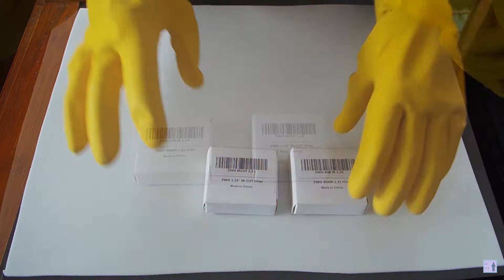ZWO 1.25" IR CUT filter and ZWO 1.25" 850 IR PASS filter unboxing and overview | ZWO camera filters.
This is an unboxing and overview video of ZWO 1.25" IR CUT filter and ZWO 1.25" 850 IR PASS filter.These filters are useful with IR sensitive cameras, the IR cut filter cuts both UV/IR part of the spectrum and passes only the visible light (400nm-700nm), whereas 850IR pass filter blocks anything below 800nm.